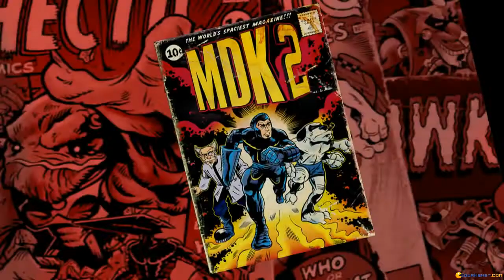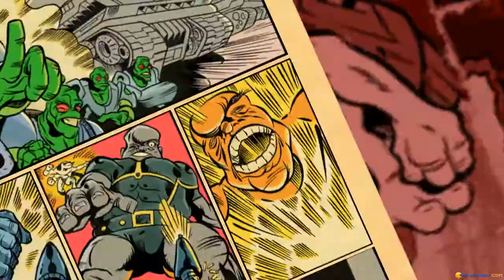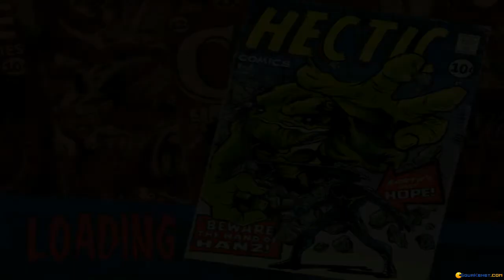MDK 2 gameplay (PC Game, 2000)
Introduction and gameplay for MDK 2, PC game produced by Interplay in 2000
MDK 2 is a nice shooter genre, with  gameplay very funny. The objective is to shoot everything that moves, and your job is to save the world.